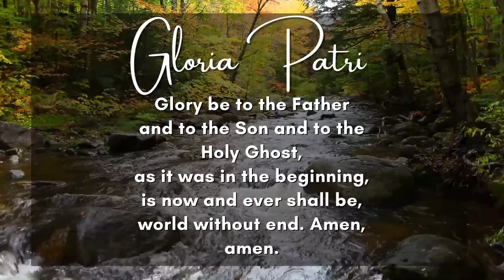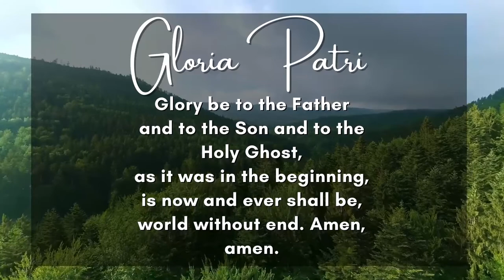St. James UMC Atlanta | Worship Service | January 23, 2022